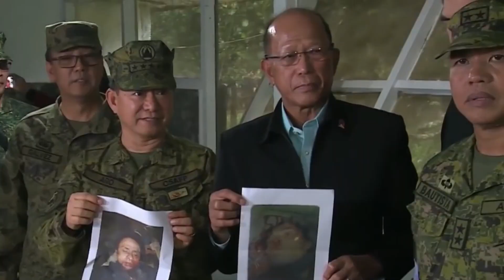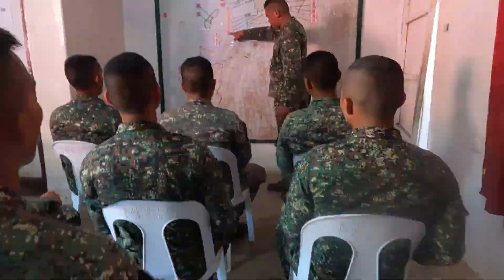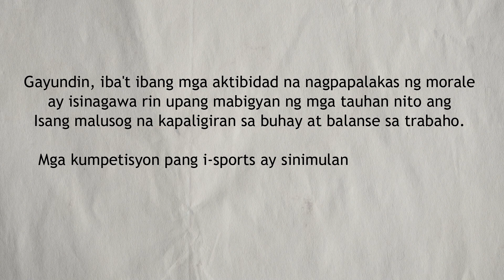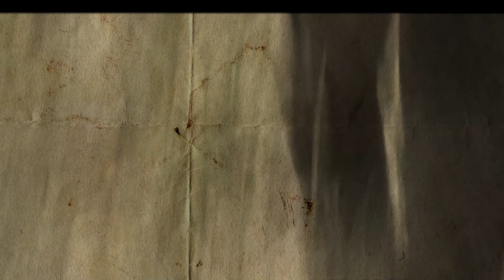Philippine Marines_MBLT-5 48th @ its BEST! 🔥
MBLT-5 48th @ its BEST! 🔥